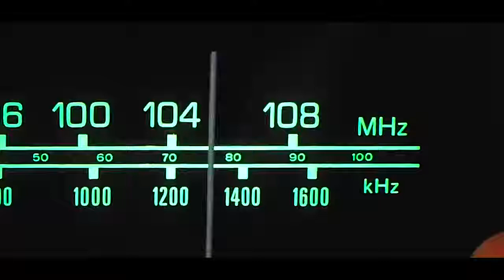Iklan CNY 2021 : Alamak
Saat ini, kita semua berhadapan dengan Wabak Pandemik Covid-19. Tanpa mengira bangsa dan agama, ramai di antara kita terpaksa melupakan seketika kemeriahan menyambut perayaan masing-masing. Ada yang merindui suasana kampung halaman,saudara-mara dan tidak kurang merindui kemeriahan suasana perayaan.

Namun itu semua bukan menjadi penghalang untuk kita tetap menghargai mereka yang saban tahun memeriahkan suasana, mengukir senyuman dan memberikan perayaan kita lebih bermakna. Semoga dunia akan segera sembuh daripada Wabak Covid-19 dan kita kembali menikmati kemeriahan seperti dahulu.

Jom kita hayati Iklan Tahun Baru Cina yang dibawakan khas oleh KPJ Pasir Gudang Specialist Hospital.